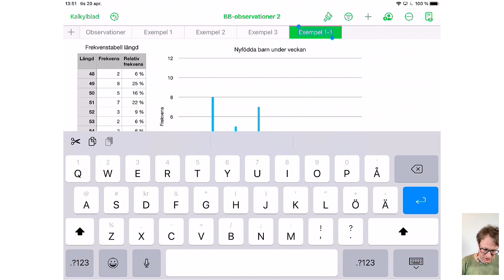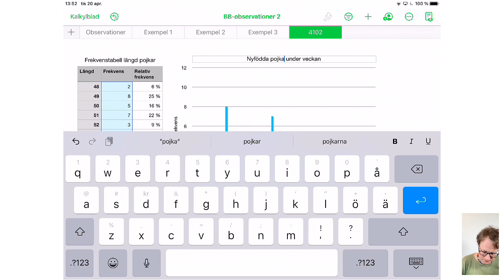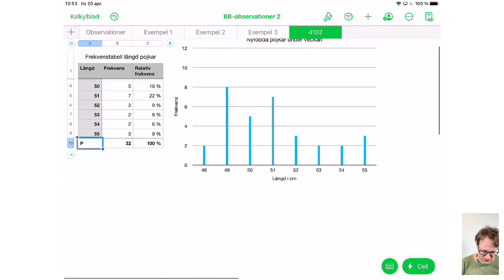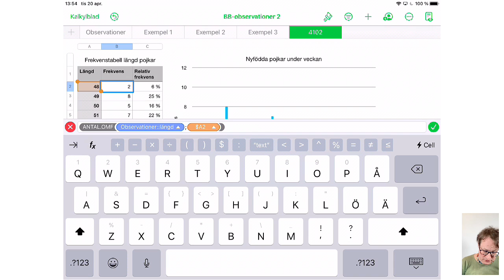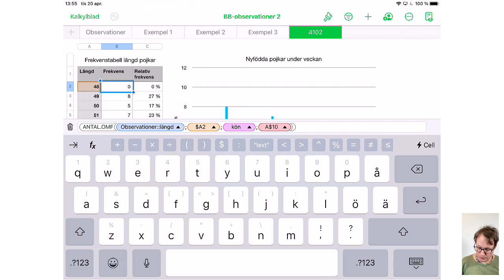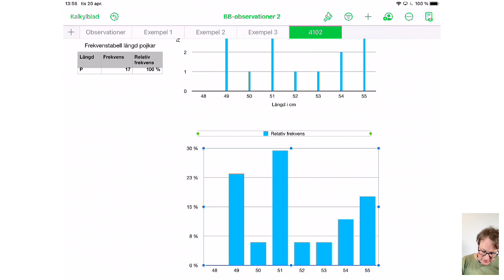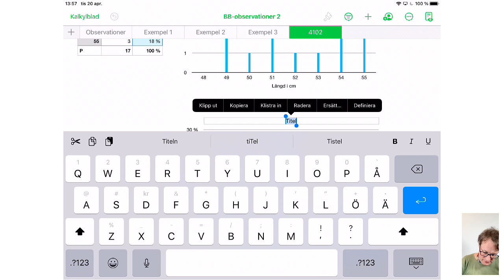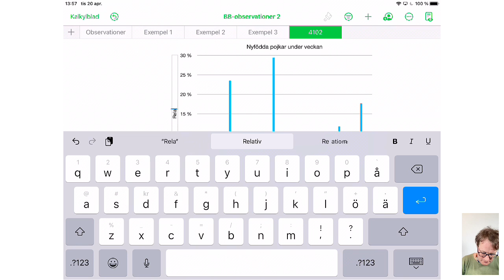NA20 MATMAT02c G44b Sammanställning och presentation av mätdata – filtrering av observationer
00:00 Uppgift 4102